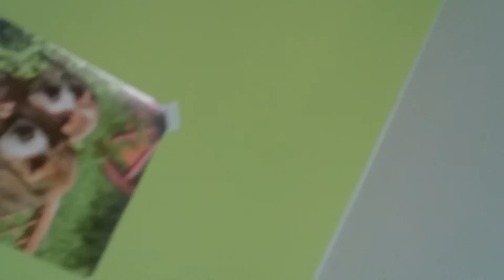Daj mamo coś ponagrywac, np sufit :-)